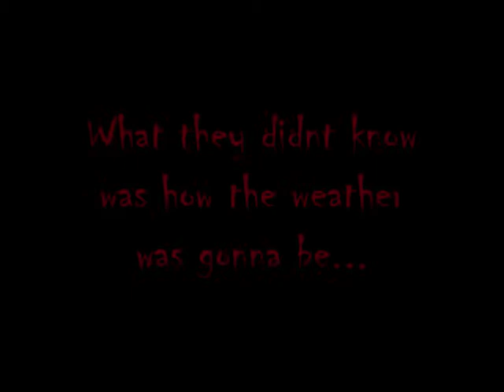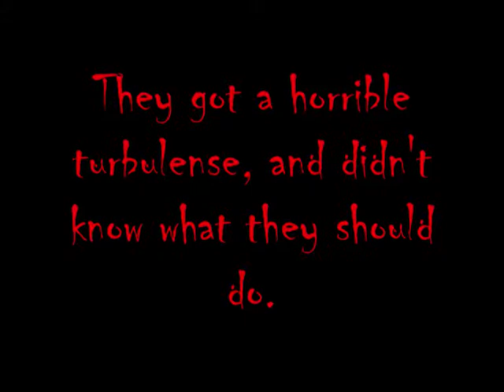The lost paratroopers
Some paratroopers got lost at Carribean